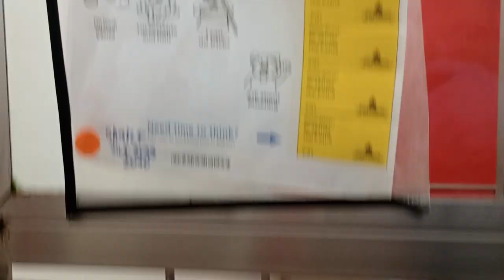Boco 1y A831362 kennel 185 PACC shelter he's my home away from home❤️ 569